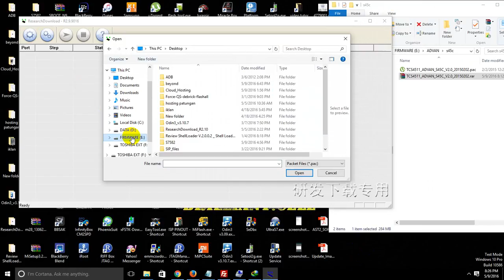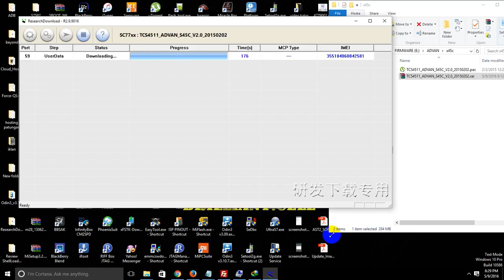flashing advan s45c